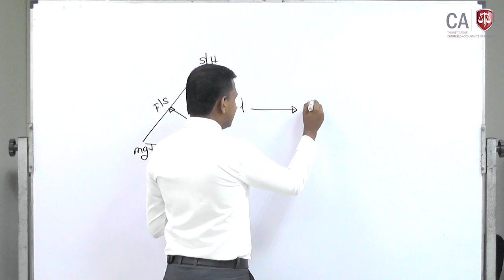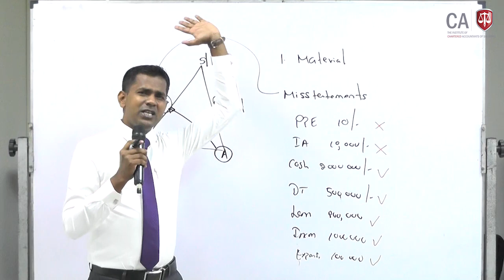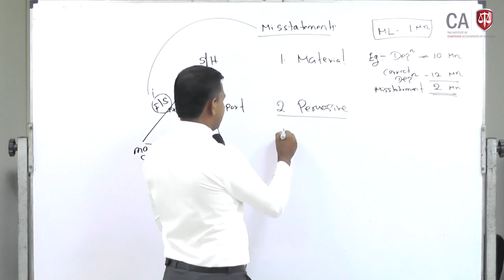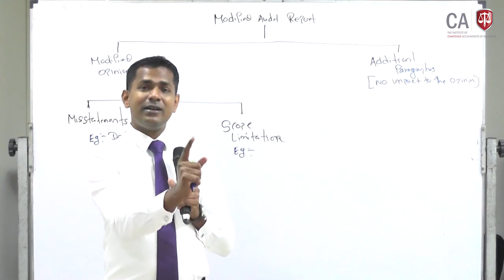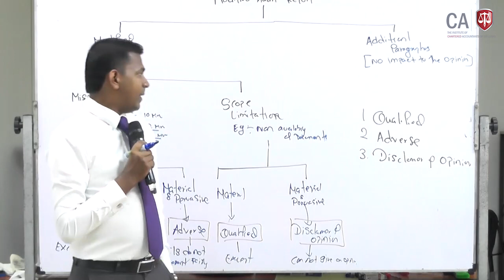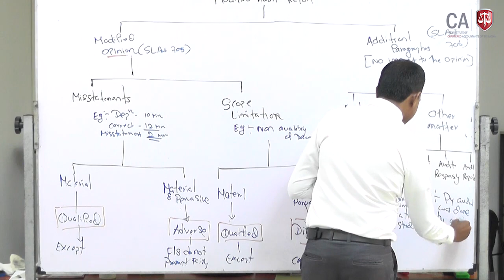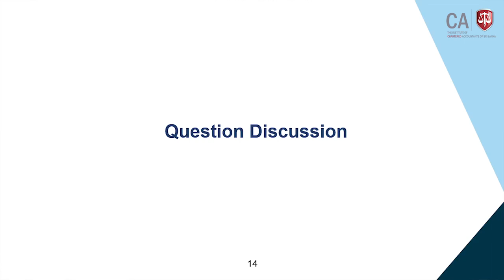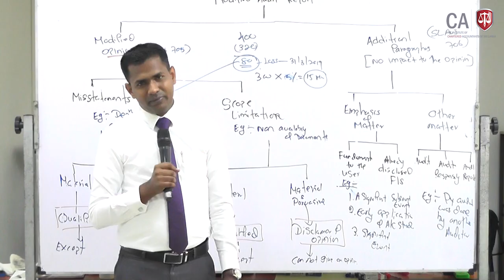BL5 Audit Reporting - Part B / 30 Jan 2021 Session 9